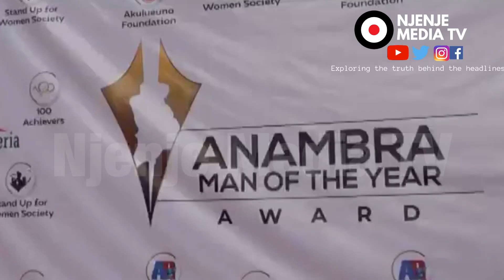Anambra Man Of The Year 2020 Holds In Awka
To Support NJENJE MEDIA TV

Via Nigeria Bank:
Njenje Media Communication, Fidelity Bank PLC, Acct: 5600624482.